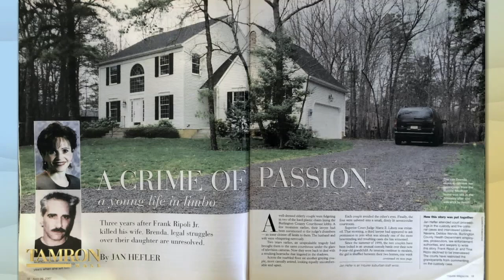Daughter Reunites with Journalist Who Covered Her Mom’s Murder 20 Years Earlier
Sarah Ripoli was just six years old when her mother, Brenda Ripoli, was shot and killed inside her home on April 8, 1999. The culprit? Sarah’s father. At the time, newspapers deemed it a "crime of passion” and neighbors described the sudden death as shocking, appearing to come out of nowhere. 20 years later, Sarah is still unpacking the childhood tragedy. She stops by our “Family Secrets” episode to reflect on the life-changing murder.